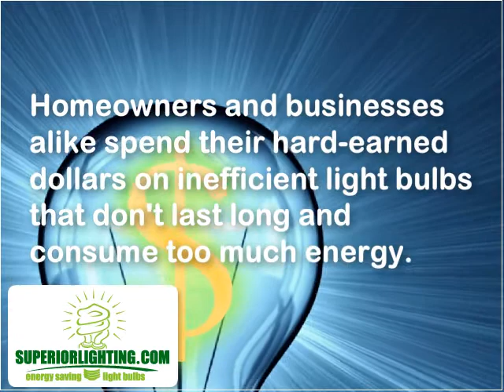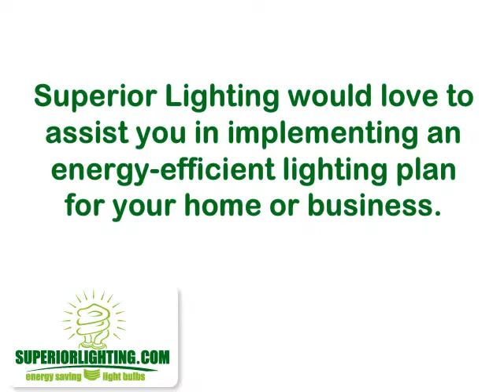Energy Efficient Light Bulbs CFLs and LEDs by Superior Lighting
Go Green!

CFL and LED light bulbs are a much better alternative to traditional incandescent lamps. Superior Lighting, Ft. Lauderdales lighting experts, offer a wide range of energy efficient light bulbs
Superior Lighting is proud to be your provider of retail and wholesale light bulbs and lighting fixtures. We offer the latest in energy saving bulbs including LED lights and LED MR16 replacements as well as Xenon halogen bulbs, HID lamps, metal halide bulbs, high pressure sodium lamps and CFLs (compact fluorescent light bulbs.) We also provide light fixtures, photo controls and timers, and a wide variety of light fixtures.

Proudly serving the online community as well as providing local lighting solutions for South Florida including Miami-Dade County, Broward Country, Fort Lauderdale, Davie, Weston, and Boca Raton.

ENERGY STAR Qualified LED Lighting:
•Reduces energy costs — uses at least 75% less energy than incandescent lighting, saving on operating expenses.

•Reduces maintenance costs — lasts 35 to 50 times longer than incandescent lighting and about 2 to 5 times longer than fluorescent lighting. No bulb-replacements, no ladders, no ongoing disposal program.

•Reduces cooling costs — LEDs produce very little heat.

•Is guaranteed — comes with a minimum three-year warranty — far beyond the industry standard.

•Offers convenient features — available with dimming on some indoor models and automatic daylight shut-off and motion sensors on some outdoor models.

•Is durable — wont break like a bulb.

Superior Lighting
3530 NW 53rd St
Fort Lauderdale, FL
33309
Hours: 8:30-5:30 EST